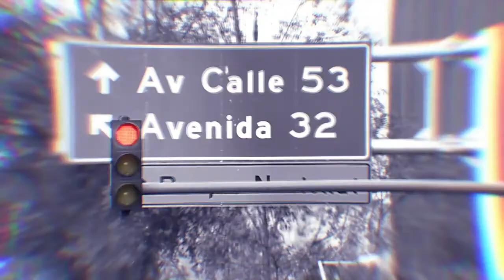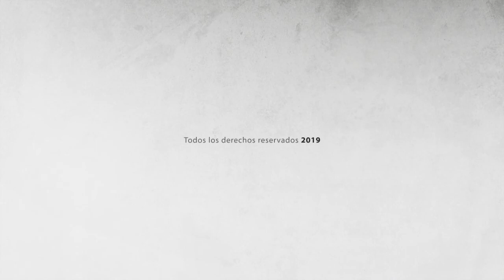Vox Fractal en El Toque de Resonantes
Esta noche en Resonantes el Toque recibimos a Vox Fractal, una banda proveniente de las aguas del Magdalena cuya voz pretende narrar el ensueño de los cantos a la tierra, los frailejones caminantes de los páramos y la brisa que atraviesa las cordilleras colombianas. Este proyecto se caracteriza por un sonido que tiene como eje el rock experimental y de cuya trayectoria se han desplegado un par de álbumes de estudio. ¡Recibamos, desde Ibagué, a Vox Fractal, solo aquí, en Resonantes el Toque!